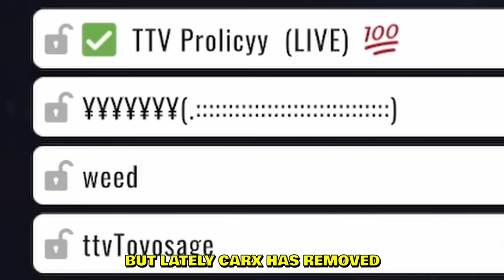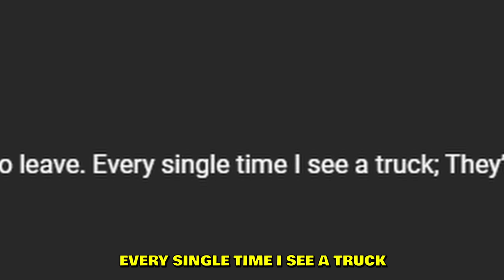20 Types of Players in CarX Drift Racing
Types of people in CarX Drift Racing Online. Let me know which type of a player YOU are.

--- My PC stats:
Graphics card: RTX 4080
Processor: i9-13900K
RAM: 64GB
Disc Space: 2000GB SSD